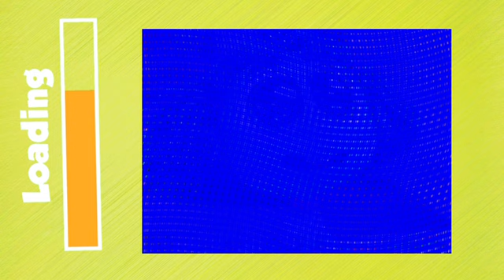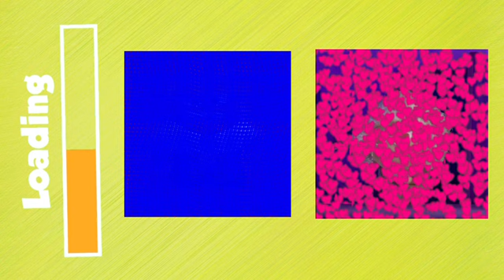GUESS THE CHARACTERS OF INSIDE OUT 2 😍, JOY💛DISGUST 💚ANXIETY 🧡ANGER ❤️ENVY 🩵ENNUI 💜SADNESSES 💙FEAR 🩶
Hello to all our viewers, today in the episode there is a quiz about the most popular and famous movie “Inside out”. For you today there are 19 basic questions about the characters and a couple more questions for your attentiveness. Today there will be the most interesting characters such as: Joy, Disgust, Anxiety, Envy, Anger, Sadness, Ennui, Embarrassment and others. You have exactly 7 seconds to give the correct answer. We wish you good luck and enjoy your viewing.